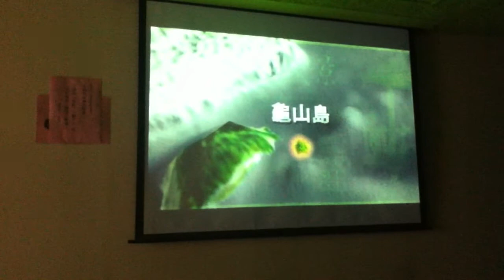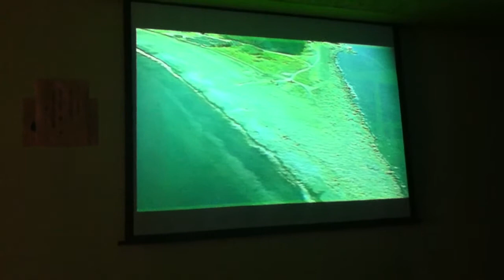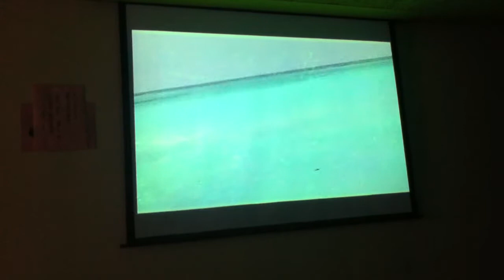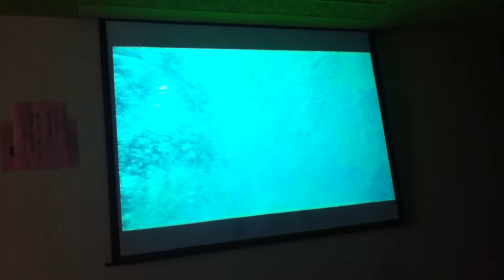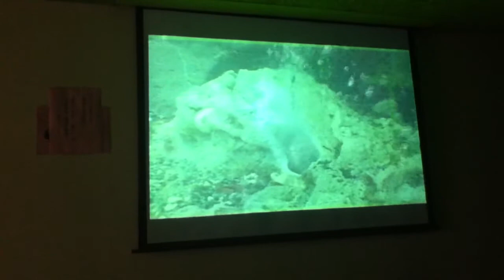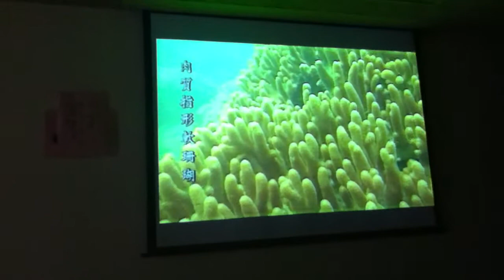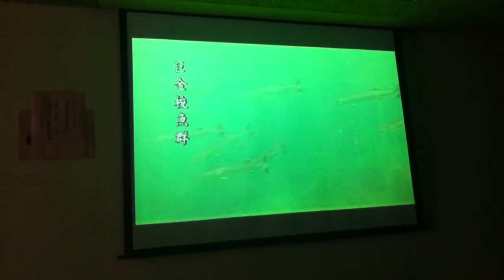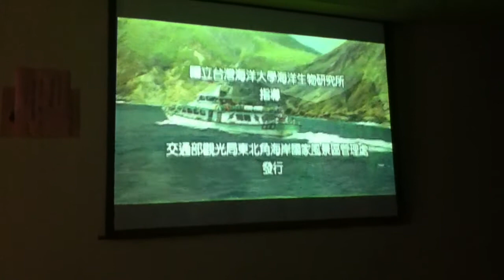台灣東北角的 龜山島 影片介紹102.06.05.IMG1843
台灣東北角的 龜山島影片介紹